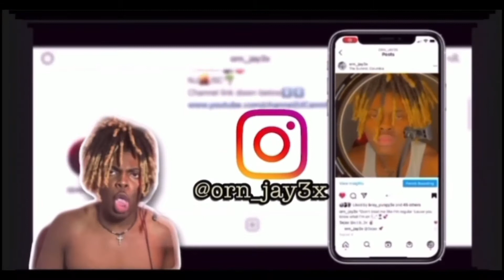😈🥵Nastiest thing you’ve done that you haven’t told anybody🤫💦//Public Interview🚨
300 otw💕

REMEMBER I WANNA DO VIDS WITH OTHER YOUTUBERS HMU ON IG FOR ANY COLLABS📲